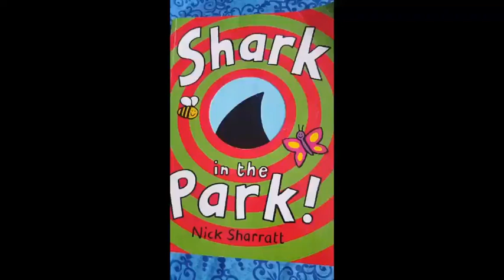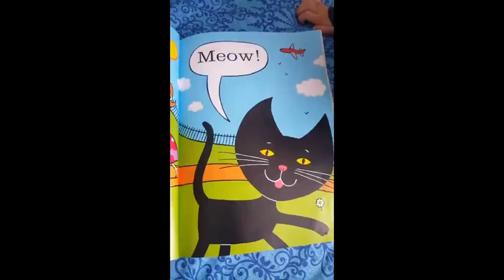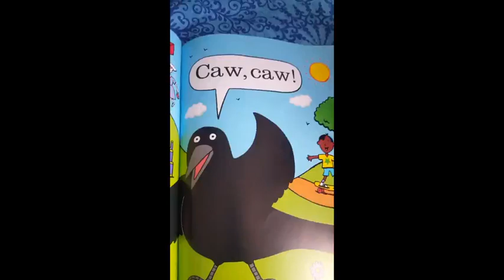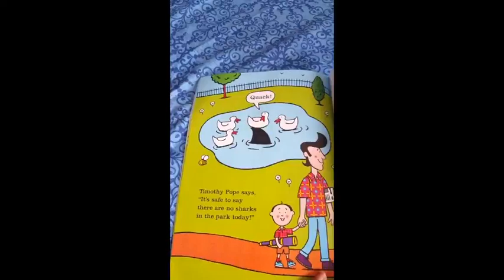"Shark in the Park" by Nick Sharratt kids story|Read Aloud